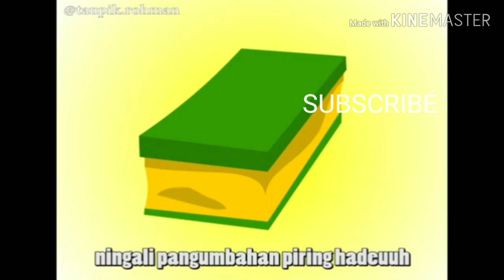Tauhid Oyag Atuh Ningali Cucunguk Siga Korma(Gogoda Bulan Puasa) UST EVI EFFENDI Ceramah Lucu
Ceramah Ust Evi Effendi Tentang Gogoda Bulan Ramadhan